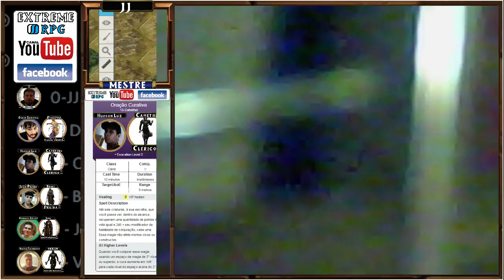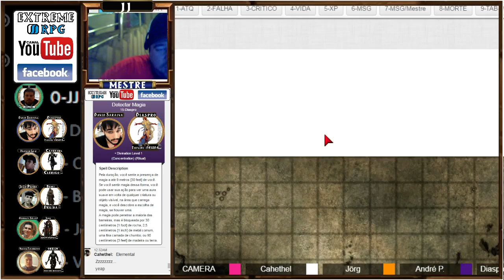O Covil Kobold AVENTURA Ep 07 D&D 5º Edição EXTREME RPG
EXTREME RPG - Esta aqui a para ajudar jogadores e narradores à construírem um universo de fantasia contando suas grandes aventuras em nossa comunidade de RPG que cresce cada vez mais.
Entre participe divulgue seu projeto, publique seus artigos de RPG, encontre mestres e jogadores para suas aventura e se quiser jogar em nossas AVENTURA publique em nosso Facebook a história do seu personagem e se divirta.
Acesse esta  pagina e SEJA BEM VINDO A NOSSO GRUPO.
EXTREME RPG:Facebook
Local de interação de todos os jogadores com OFF GAME,Noticias,Anuncio de Aventuras,Publicação de Artigos um local pra se escrever,ler se divertir com RPG  de fantasia.
Apoio:
D&D Taverna Brasil : Grupo de RPG para jogadores aventuras dinâmicas com regras OFICIAIS DA 5º Edição .

Facebook:Pagina do Mestre e GM JJ. Tudo que ta rolando na EXTREME RPG passa por aqui.
Instagram:Fotos e Imagens de aventuras e avatares.
Imagens: Banco de dados de todos os personagens da EXTREME RPG na internet.